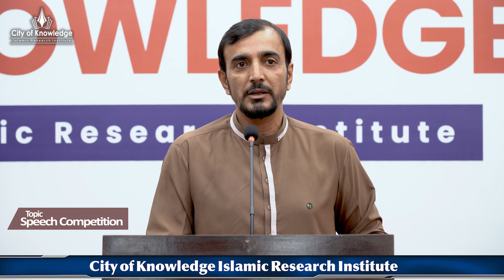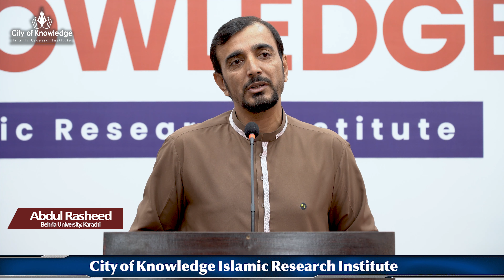Speech Competition|Seerat un Nabiﷺ Aur Naujawano ka Liyan Pegham| Abdul Rasheed City of knowledg.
Speech Competition | Seerat un Nabi ﷺ Aur  Naujawano ka Liyan Pegham | Abdul Rasheed City of knowledge IRI.